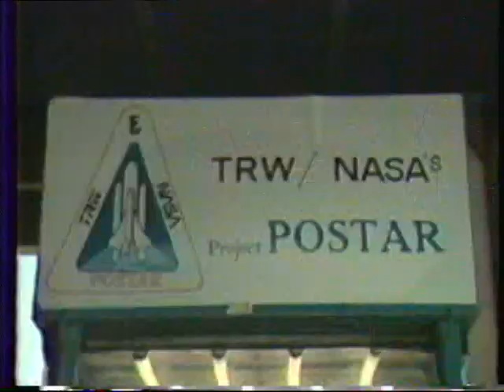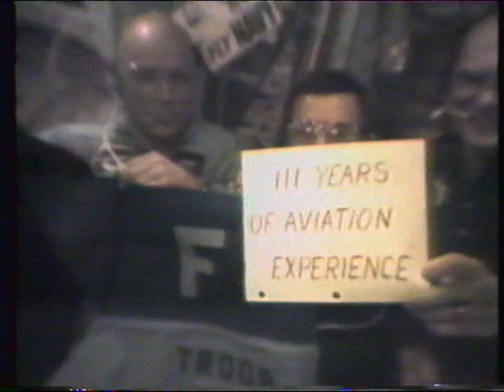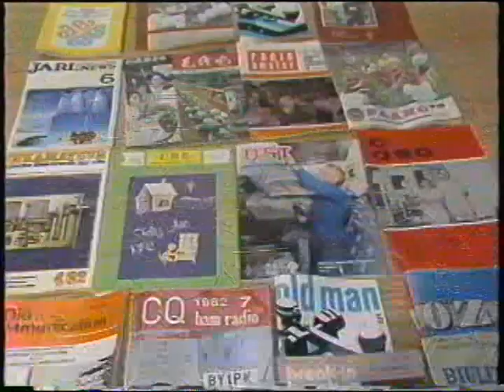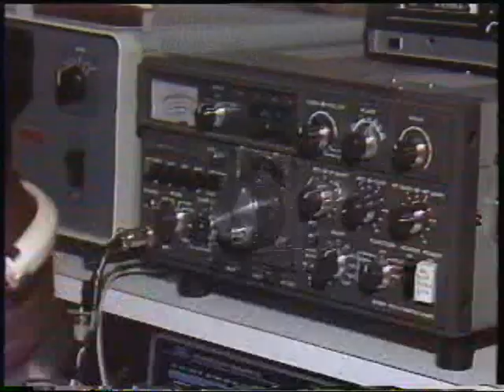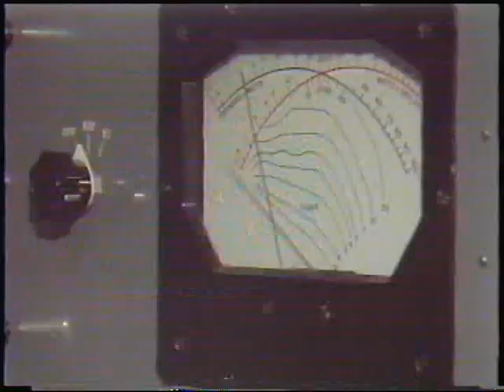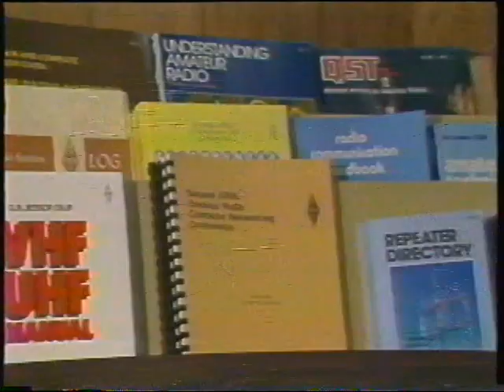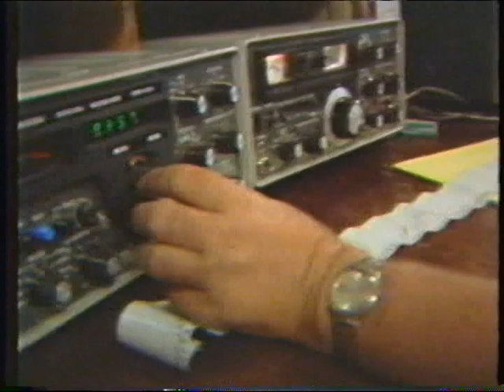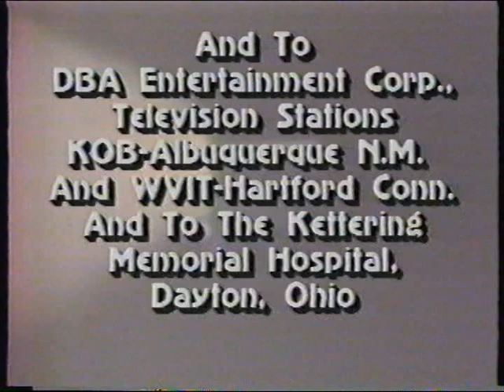Amateur Radio's Newest Frontier | ARRL documentary featuring Owen Garriot, W5LFL, on STS-9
This educational documentary sponsored by the American Radio Relay League is hosted by Roy Neal and highlights Dr. Owen Garriot, the first astronaut to take amateur radio into space aboard the space shuttle mission STS-9. Other sub topics concerning amateur radio are also covered. The production was released in 1983 and shot in various locations around the United States including several NASA facilities and the ARRL headquarters. I participated in the production traveling to NASA locations with Roy Neal and Bill Pasternak and shot much of the footage. By agreement with the executive producer I was allowed to own several copies of this production and given the rights to broadcast it.